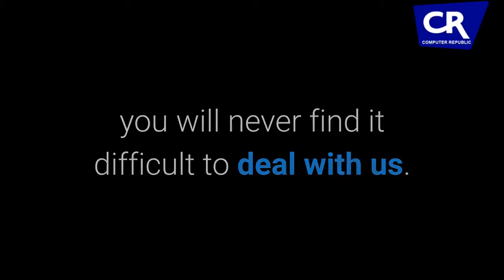Mobile Repair Browns Plain QLD AU | computerrepublic.com.au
Get your phones repaired at ease with mobile repair Browns Plain QLD AU

Services us :

Monitors
Laptop Repairs
Phone Repairs
Apple Mac Repairs
Desktop Repairs
Data Recovery & Backup Solutions

Mobile phones allow us the liberty to gather information, communicate, and socialize in an effortless way. When your device develops glitches, it becomes essential to find a mobile repair shop that can offer you a value-driven mobile repair Browns Plain QLD AU service and make sure your phone remains in top-working order and gives you seamless service. It is really annoying experience for any mobile phone user to remain away from the device. But finding out a trustworthy and reliable mobile repair Browns Plain QLD AU repairing store could be a challenging task.

Address : Shop No. 96, Grand Plaza Shopping Center, 27-49 Browns Plains Rd, QLD Australia